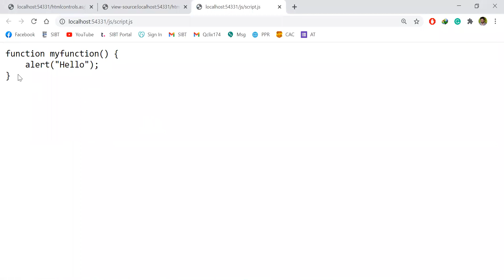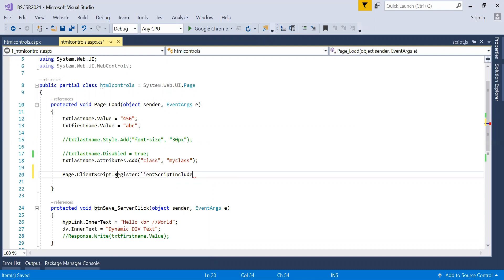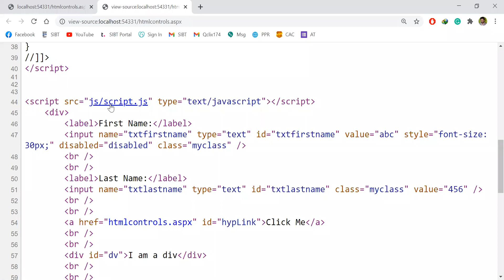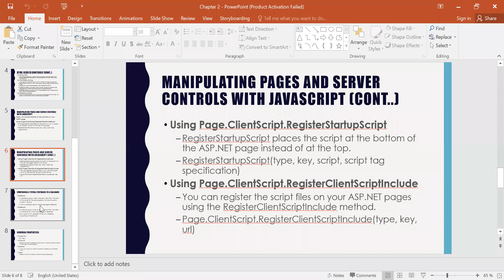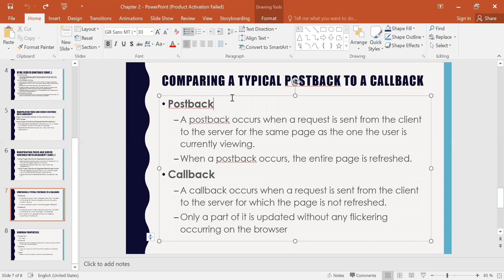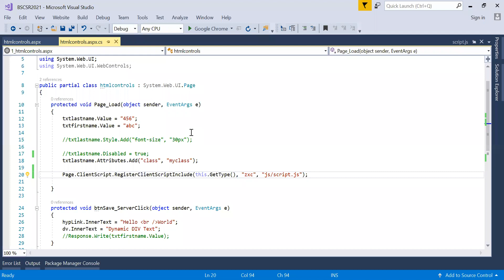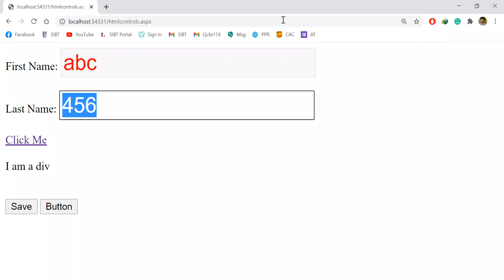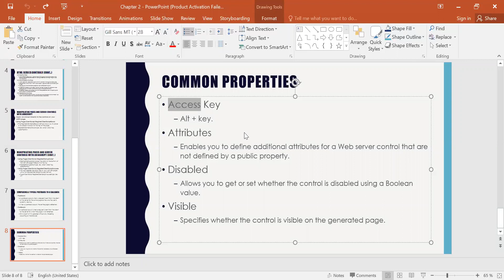Build a Professional E-Commerce Application with ASP.NET by Faisal Zia | MS Developer | Lecture 21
In this video, I'm going to show you how to build a professional e-commerce application with ASP.NET. This e-commerce application will allow you to sell online, and we'll use ASP.NET MVC to create the web application.

This lecture is the second of a two-part series, and it covers the basics of E-Commerce development with ASP.NET. By the end of this lecture, you'll have a foundation on which to build a professional E-Commerce application. With this lecture, you'll learn how to create a fully functioning e-commerce website that can be used to sell anything. You'll learn how to design and build a database, create user accounts, and create a fully functional Shopping Cart. By the end of this lecture, you'll have a fully functional e-commerce website that you can use to sell anything!

If you're interested in building a web application, then this is the video for you! In this lecture, I'll show you how to build a professional e-commerce application with ASP.NET MVC. This application will let you sell online, and we'll use Razor Pages and Feminist.com to serve the pages.

So whether you're a developer looking to build a professional E-Commerce application or you just want to improve your web development skills, watch this video and learn about ECommerce development with ASP.NET!

Content:
1. Postback and Callback Control

Building an Enterprise Application with ASP.NET Core MVC

For those with basic OOP knowledge & new ASP.NET Core , this course will use a project-based approach to teach ASP.NET Core full-stack web application development, Using the latest .net core SDK as of the time of production.

".NET Core is an open-source, general-purpose development platform maintained by Microsoft and the .NET community on GitHub. It's cross-platform (supporting Windows, macOS, and Linux) and can be used to build device, cloud, and IoT applications." - Microsoft.

In this course, we will be developing a web-based, modular Enterprise Payroll Software using the popular ASP.NET Core Framework.

Project Technology Stack & Tools used

- .NET Core 2.2 & 3.0 SDK Covered

- MVC

- LINQ

- Bootstrap 4

- SQL Server, Server Management Studio